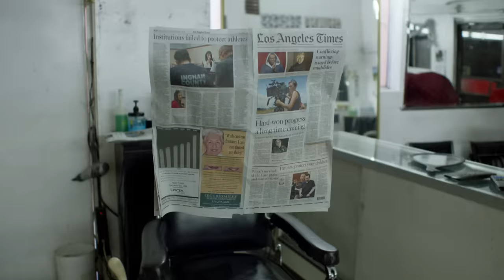Ryan Caraveo - Ghost (Official Video)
Directed by Phillip Lopez